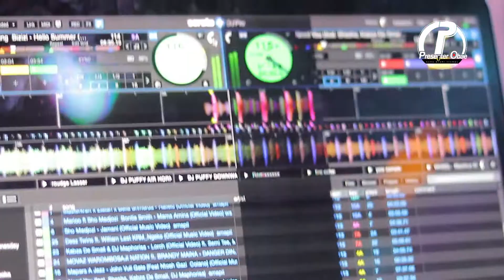Kidi, Bensoul and Nviiri The Storyteller Shut Down BEAT & VIBES || Performing Live In Nairobi